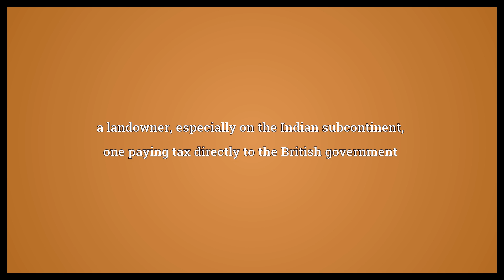Zamindar Meaning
Video shows what zamindar means. a landowner, especially on the Indian subcontinent, one paying tax directly to the British government. an official tax-collector.  Zamindar Meaning. How to pronounce, definition audio dictionary. How to say zamindar. Made with MaryTTS and Wiktionary